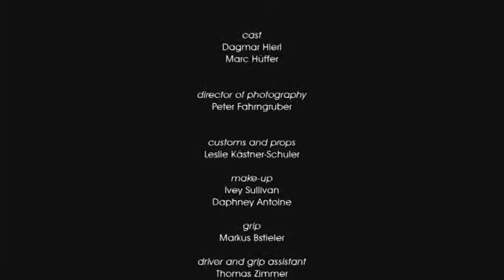Green passion Viking traktor kosačica nova strast ka zelenom HIGH